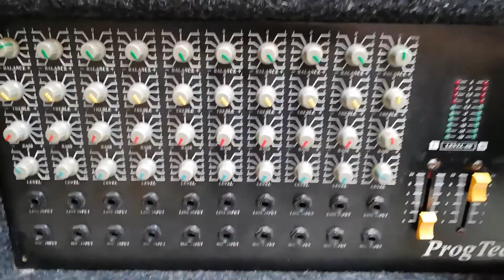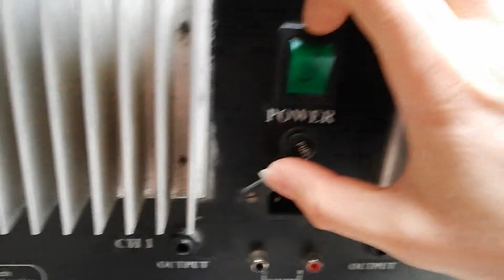PowerMixer ProgTech (ala LDM) walka z brumem